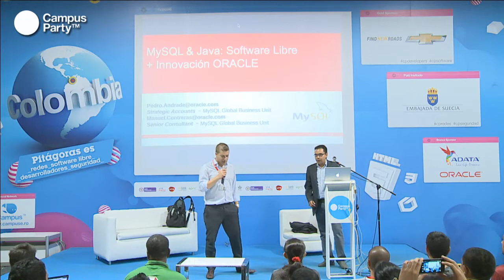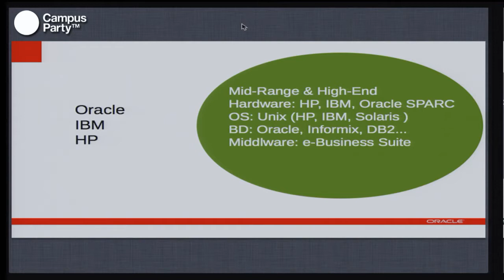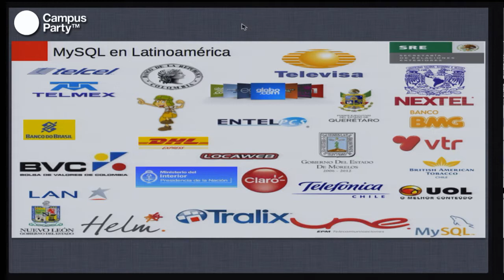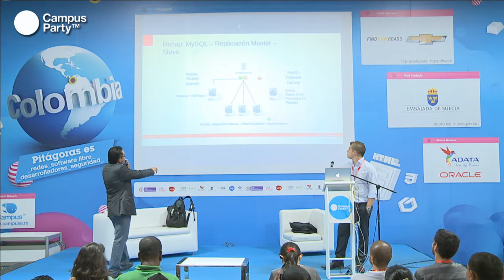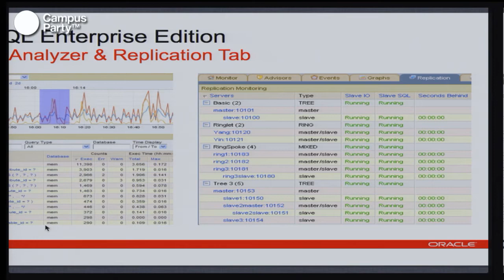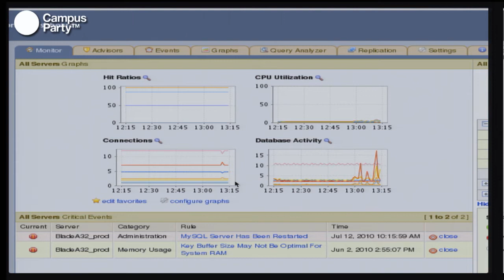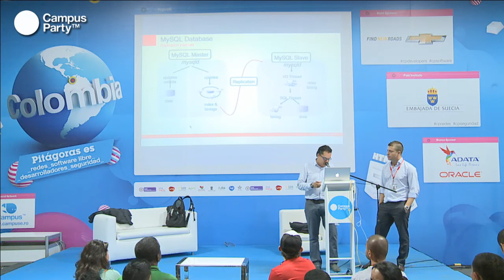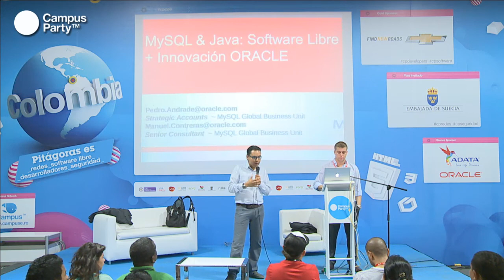CPCO6 - MySQL & Java: Software Libre e innovación ORACLE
CPCO6 - MySQL